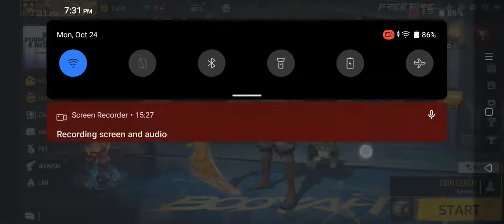October 24, 2022